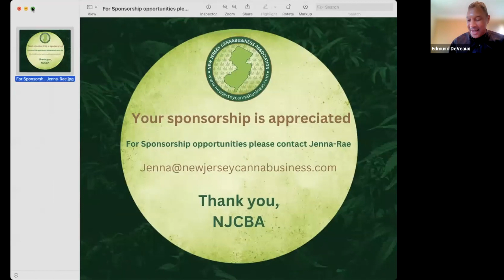NJCBA Lunch & Learn February 24, 2023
Dawne Morris: Proteus 420